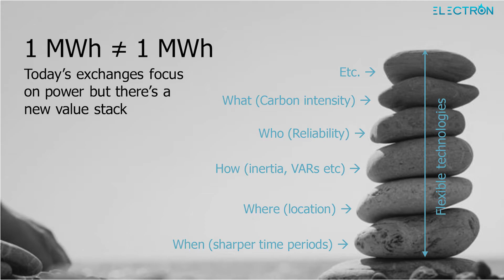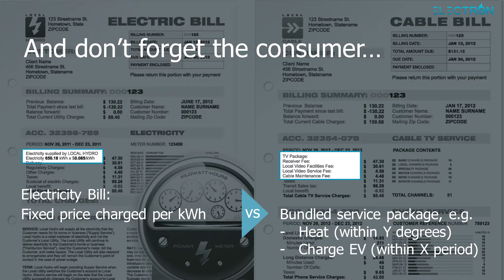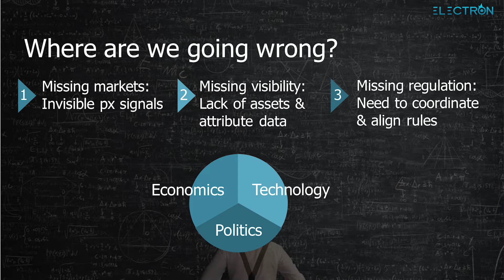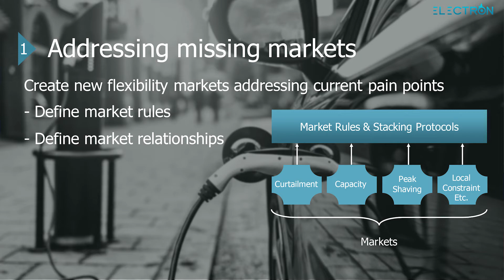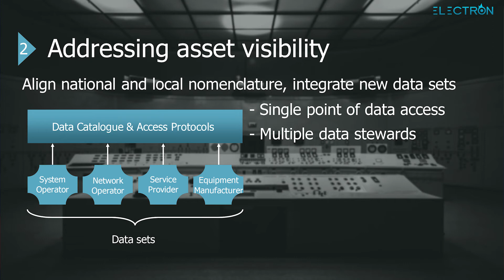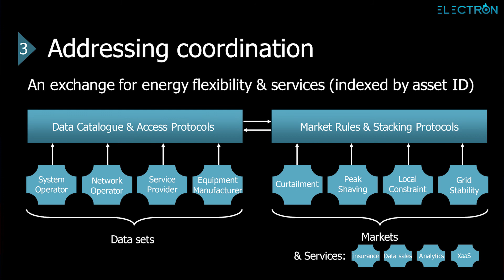Why the energy transition depends on next-generation energy marketplaces | JoJo Hubbard | EDU2019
Jo-Jo is the CEO and Co-founder of Electron, a London-based energy tech company bringing together distributed ledger technology (blockchain) and deep energy industry expertise to create the digital backbone for the modern energy marketplace. She started her energy career in the early days of the renewable build-out on the asset financing side before transitioning into Cleantech VC. In 2015 she joined the international strategy consultancy firm McKinsey & Co, where she focused on digital transformation. Here, she understood that the full decarbonization and transformation of the energy sector will not happen without new, shared digital infrastructure and marketplaces that incentivize cooperation. This provided the basis on which Electron was founded. She is a frequent keynote speaker at energy and technology events, sits on advisory boards for several UK utilities on digital transformation and community trading models and writes for national publications on these topics.

Don't miss out on the next live Energy Disruptors: UNITE summit - Oct 21 & 22 2025. to be the first to know when tickets are available.

If you're inspired by what you see, don’t forget to hit the like button, share this video with friends, and subscribe to our channel for more content on sustainable innovation and design.

💬 We'd Love to Hear from You:
Drop your thoughts, questions, or ideas in the comments below. Let's spark a conversation on how we can collectively contribute to a more sustainable world through innovative thinking.